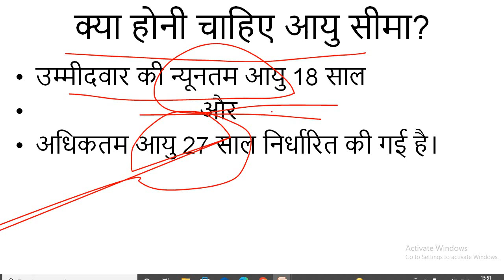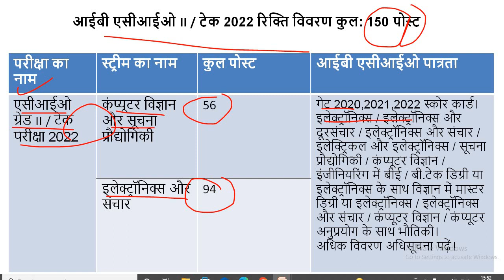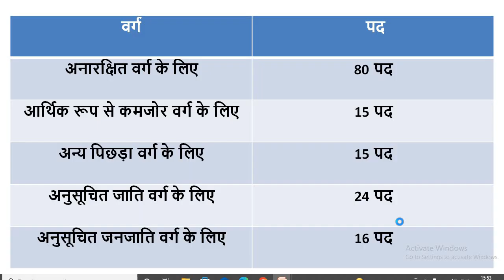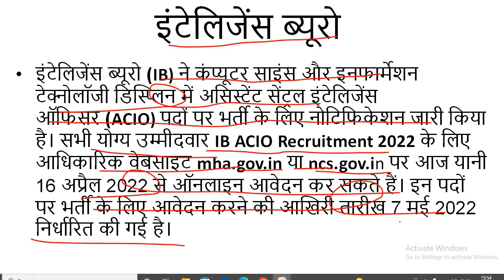ख़ुफ़िया एजेंसी की भर्ती// महत्वपूर्ण तिथि//आवेदन शुल्क//आयु//योग्यता मापदंड//कितने है पद//